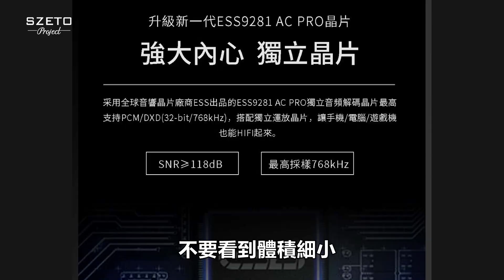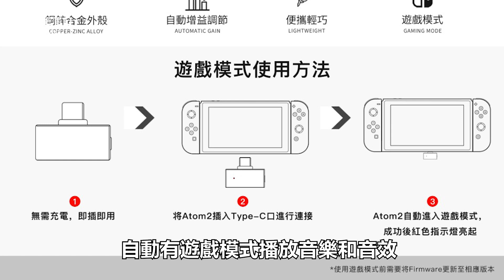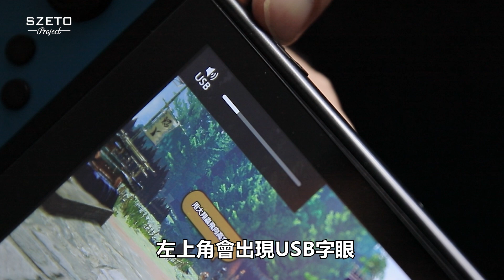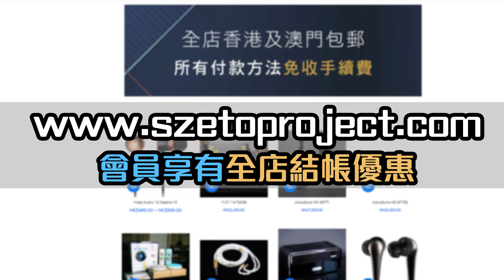[毒海浮沉] Switch 用家福音 Atom2 遊戲專用外置解碼｜外置解碼| 中文字幕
外置解碼已經介紹過好多，不過遊戲專屬嘅就真係第一次，玩Switch嘅時候為咗提高現場感，一定要用耳筒，因為佢本身個喇叭麻麻哋，開大聲啲又會嘈親人。如果想聲再靚啲，換過靚耳筒未必有用，因為switch本身嘅輸出局限咗隻耳筒，而用呢隻Atom2，就算你用返原本嘅耳筒都可以大大提升音效，用前用後兩個世界！定價$499 ，玩緊Switch一定要買，唔玩都送俾玩Switch嘅人，咁貼心嘅禮物，開心死佢：